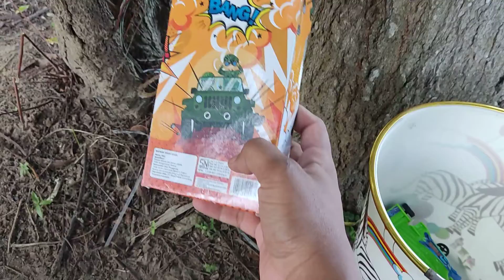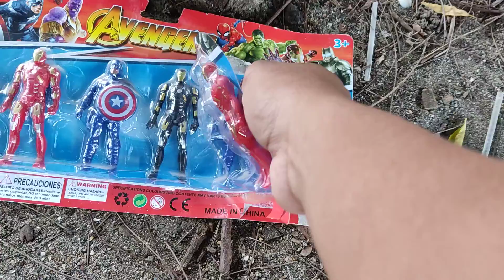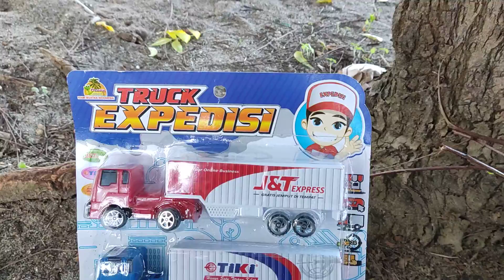Mencari menemukan mainan mobil tentara, truk expedisi, hero adventure, mobil balap